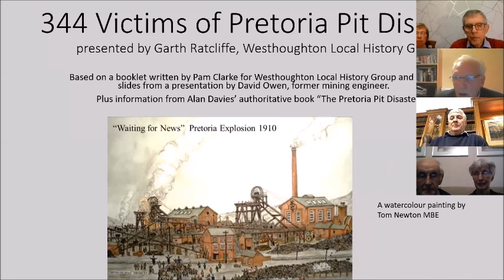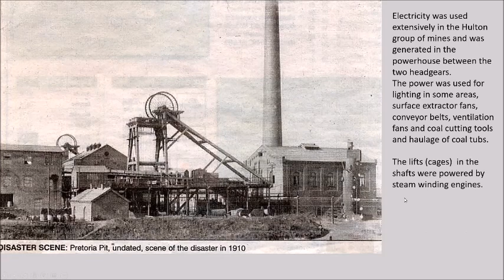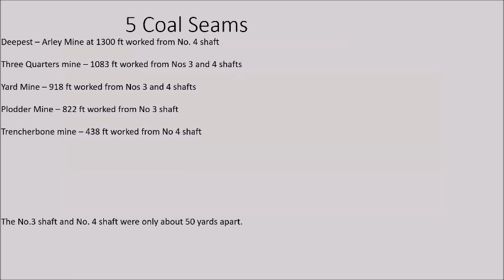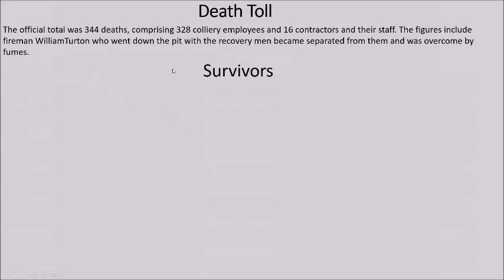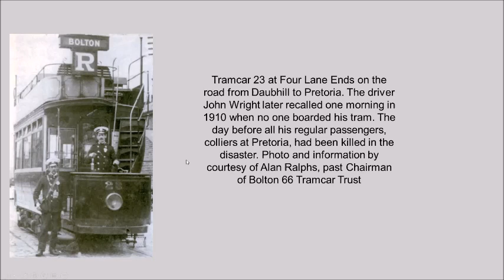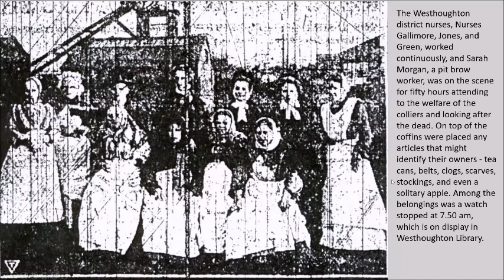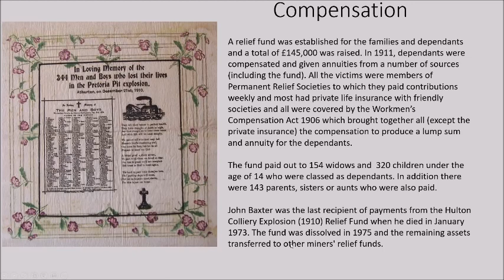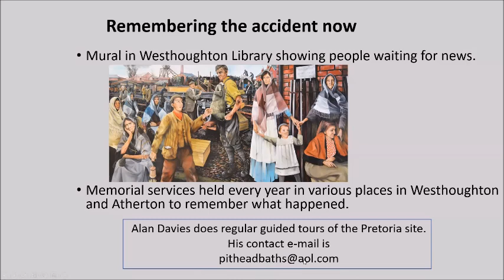Pretoria Pit Disaster, 21/12/1910. Talk by Garth Ratcliffe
The dark winter morning of 21st December 1910 saw the Pretoria Pit Disaster, located on the Hulton Estate between Westhoughton and Atherton, (then in) Lancashire in the north-west of England.  With the loss of 344 lives, this was the third-worst mining disaster in British history.
This is an illustrated presentation by Garth Ratcliffe of Westhoughton Local History Group.  It tells the events which occurred that morning, the rescue effort and subsequent changes in the industry.  He also talks about his family connection and personal interest in the event.